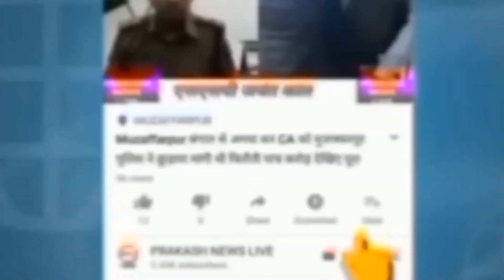Akshara Singh का Bihar Politics में हुआ एंट्री,बोलें हम अभियान से जुड़े हैं बोल दी कई बड़ी बात